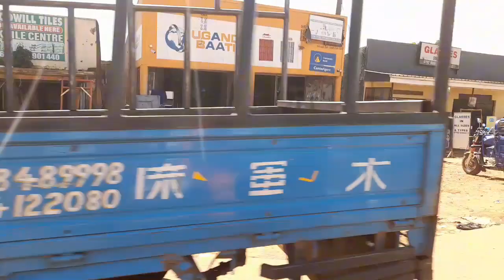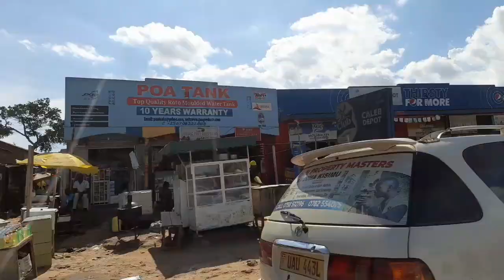From Kampala to Luwero on a motor bike .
New developments changing the face of Kampala Uganda # Chinese building Uganda # Africa you don't see on Tv# Kampala Uganda 2024# best roads in Uganda # Kampala fly over project #